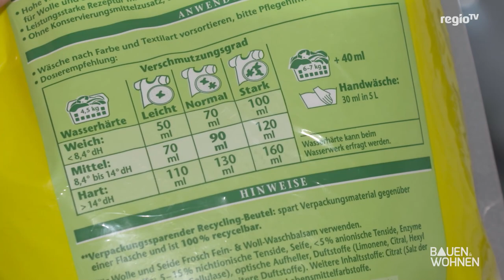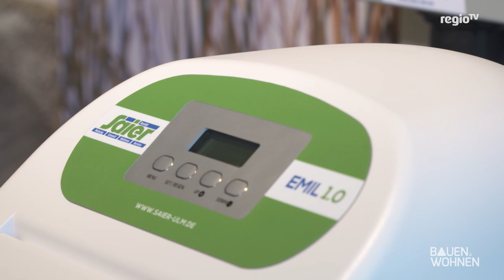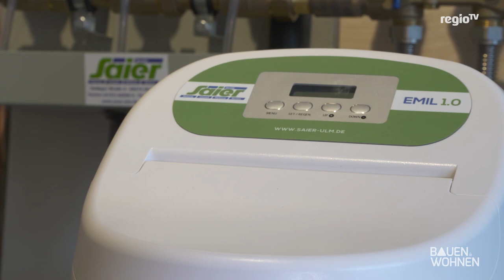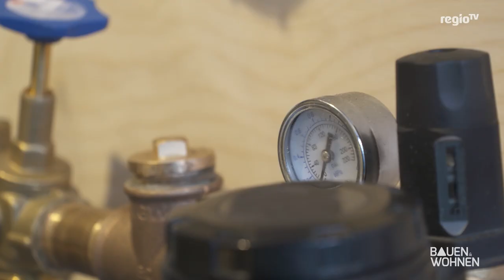Wasserenthärtungsanlage: sinnvolle Investition?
Hartes Wasser ist in vielen Regionen Deutschlands ein Problem. Es ist zwar nicht gesundheitsschädlich, aber durch das kalkhaltige Wasser setzen sich weiße Ablagerungen auf Armaturen und Fliesen, die optisch stören und sich nur schwer wegputzen lassen. Hilfreich sind da Haushaltsmittel wie Essigreiniger oder Zitronensäure. Aber bei Haushaltsgeräten, wie beispielsweise Waschmaschinen oder Wasserkochern, ist die Pflege schon schwieriger. Sie können auf Dauer verkalken und Schaden nehmen. Eine Lösung: die Installation einer Wasserenthärtungsanlage. Aber lohnt sich die Investition solcher Entkalkungsanlagen wirklich und welcher Aufwand ist damit verbunden? Bauen & Wohnen fragt nach.